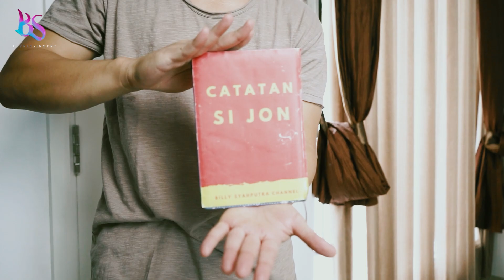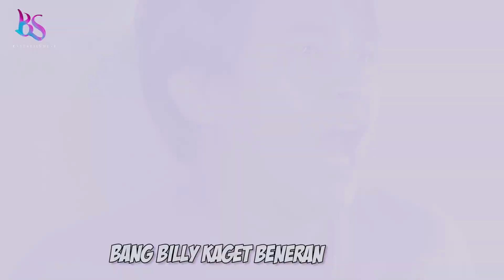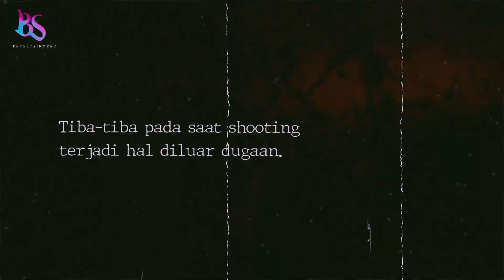Rumah Billy syahputra yang 3 tahun kosong akhirnya didatangi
Billy Syahputra mulai serius menekuni dunia digital. sampe sampe mau bikin kantor walaupun tempatnya mengundang sosok sosok misterius. saksikan penelusurannya guys